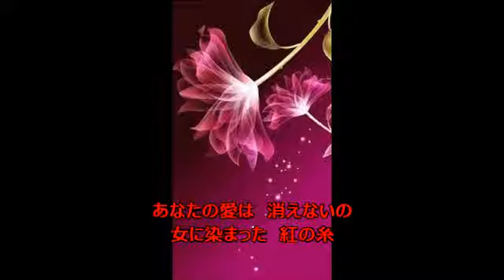紅の糸 / 西崎みどり 【Cover】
８月１６日発売：西崎みどりさんの曲はあまり知らないのですが、古風で情念の感じられる歌詞なので歌ってみたくなりました。違う箇所もあるかもしれませんが良かったら聞いてみてくださいね(^^♪